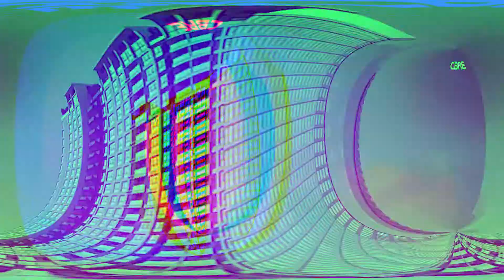Office Projects Listing H1 - 2021